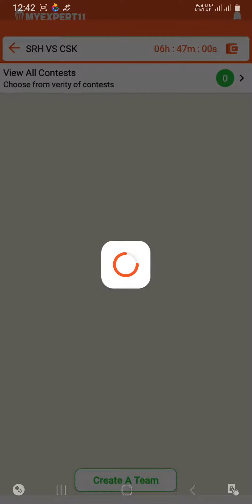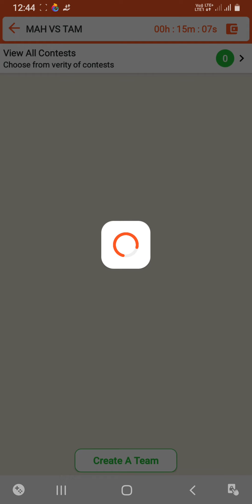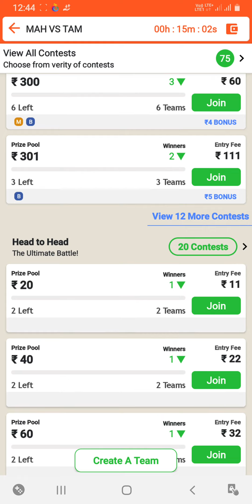MYEXPERT11 NEW CRICKET FANTASY APP | 100% bonus Used | low compitition | paytm available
1) Play games, Win Money

bet app' 2nd innings fantasy real cash
🔴2) Lets play Nostragamus - India’s favorite fantasy sports app! Play fantasy for IPL, CricketWC & many other sports.

🔴3) Join me on Fan2Play! You'll get ₹200 and a Free Entry Contest on signup.

I Love MyExpert11!
Lowest Platform FEE.

Come, Play & Win.
👉🏻Live Matches
👉🏻AI-Virtual Matches

👉🏻Get Rs.51 FREE
👉🏻Upto 100% Bonus On 1st Deposit
👉🏻100% Bonus Contests.
👉🏻Instant Paytm Withdrawal

Get Rs.51 FREE
Use Refer Code: MY118352GRK

100 Rs bonus 100% use

2) Invite your friend and earn ₹100 each (once your refer friend add ₹20 or more and play).
Join with invite code : FF03051775n

3) I have gifted you ₹100 to start playing on Dream11. Think you can beat me?

1.
2. Use my invite code NITINM2592DE
3. Get ₹100 Cash Bonus

4) I found this fantasy app great for playing fantasy sports.

5) Hi, Play and Win Real Cash, Signup using my refer link on MYFANTEAM and get Rs. 13 Playing Cash Now.